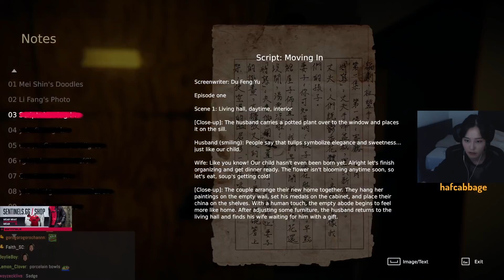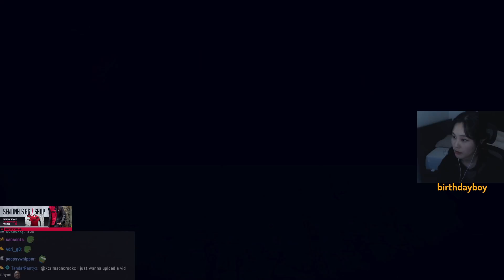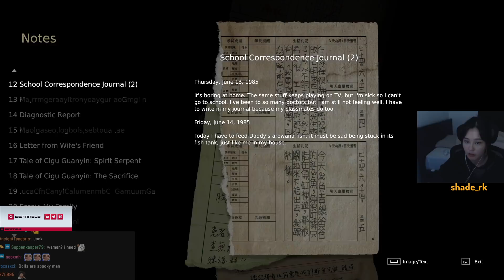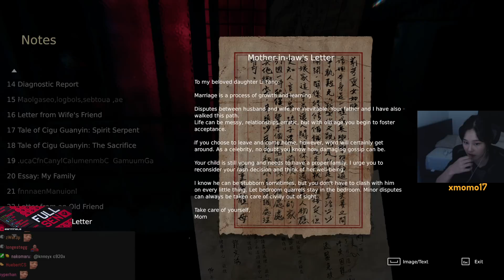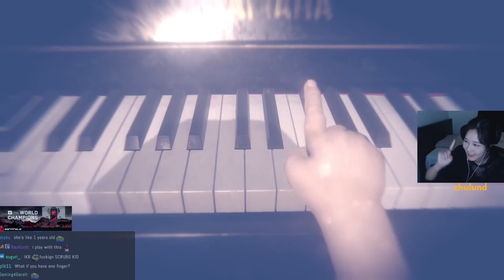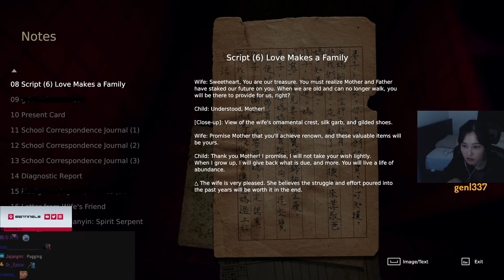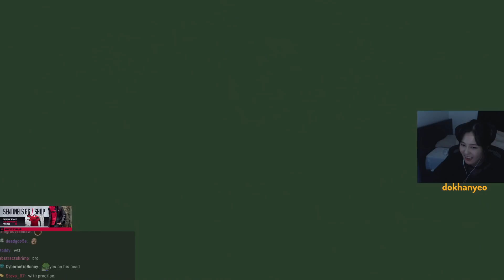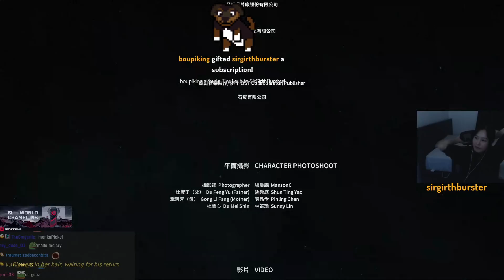39daph Plays Devotion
0:00 - intro
2:25 - she comes back to her pc cuz i forgot to trim out afk part lol
5:34 - gameplay

game: Devotion
39daph plays Devotion